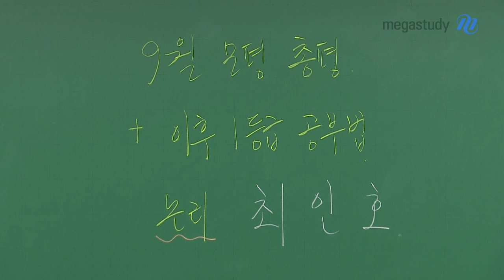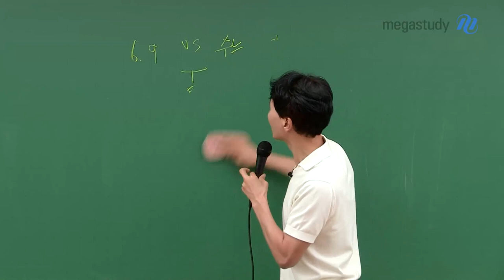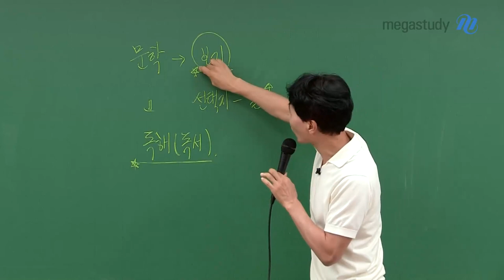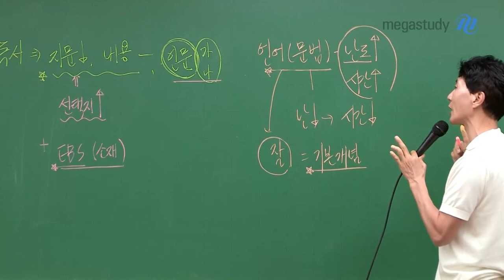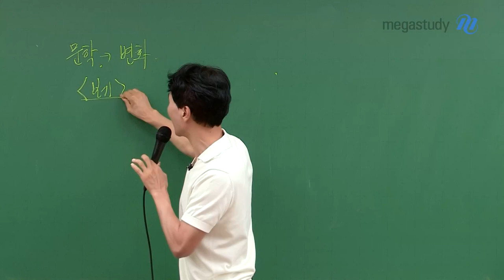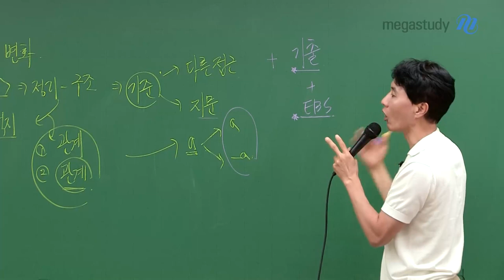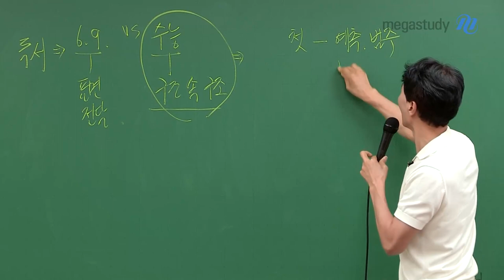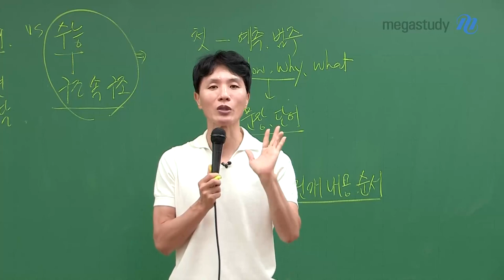[메가스터디] 국어 최인호쌤 – 9월 모평 총평 + 이후 1등급 학습법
9월 모의평가에서 여러분이 얻어야 할 것은 무엇일까요?
어떤 부분이 약한지, 어떻게 공부하는 것이 맞는지 분석하고 자기 성찰을 해야 합니다.

- 문학 : 복잡하고 깊이 있어진 보기와 선택지로 푸는 시간 늘어남
- 독서 : 지문이 짧고 내용은 평이했으나, 선택지 질이 높아 답 찾기 어려움
- 언어(문법) : 난도가 올라갔으며, 시간을 요하는 문제가 있음

[9월 모평 이후 1등급 학습법]
- 독서 : 무엇이 출제되던 논리적으로 빠르게 읽을 수 있는 힘을 키우는 것
- 문학 : 어떤 작품이라도 빠르고 객관적으로 풀 수 있는 힘을 키우는 것

지금부터 수능 본질에 가까운 공부를 시작한다면,
충분히 1등급으로 갈 수 있습니다.

최인호 선생님의 자세한 분석과 1등급을 향한 학습법은 영상으로 확인하세요!